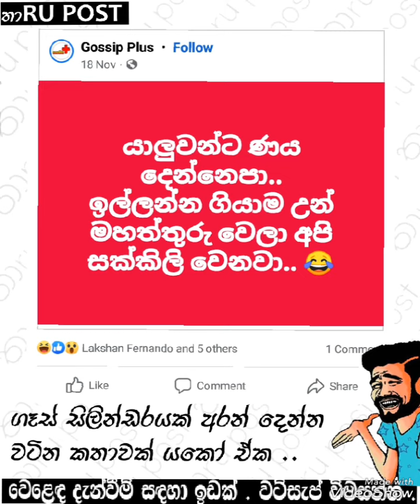කොහොමද ඒ මනෝපාර 😜Face Book Memefun 06 😱😱😱...